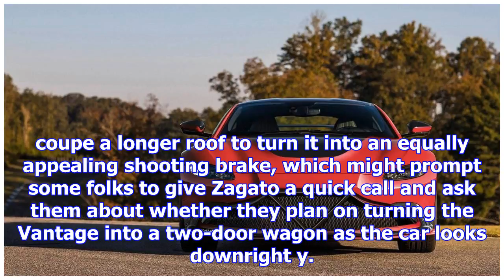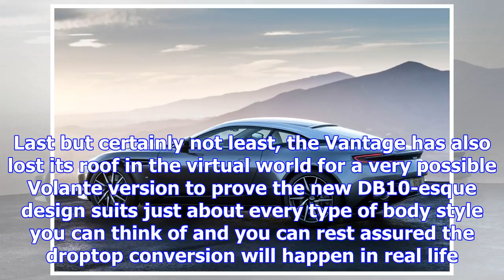Aston martin vantage shooting brake, gt versions rendered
Even though it was introduced this past Tuesday, the all-new Aston Martin Vantage coupe already seem...